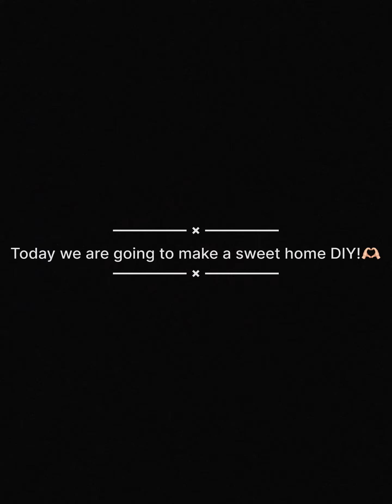DIY! Sweet home with cardboard